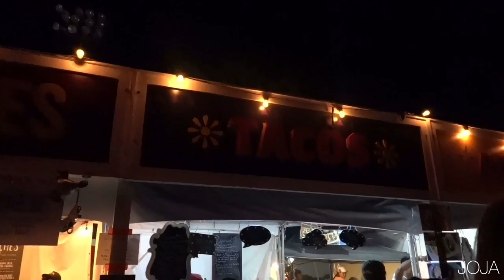JOJACHELLA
We had such a blast at Coachella and already can't wait to go back next year! Unfortunately, we lost Jo's camera the first day:( So, we take you along for day two & 3!

xx JOJA

Edited by @CoralizMusic